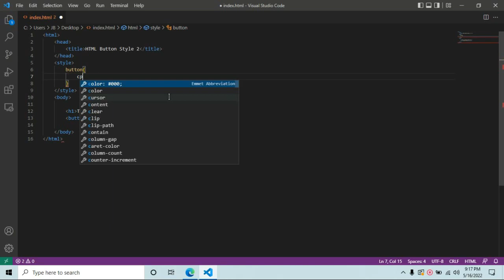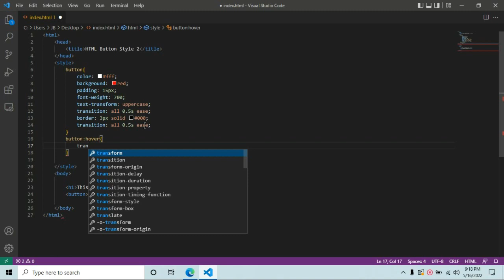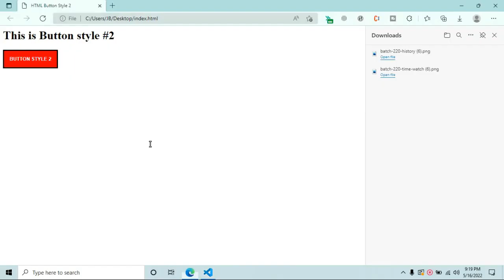HTML Tutorial: CSS Button Styles Tutorial #2 (Zoom Effect)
HTML Tutorial: CSS Button Styles Tutorial #3 (Zoom Effect)

In this video you will learn How to create CSS Button Style (Zoom Effect)